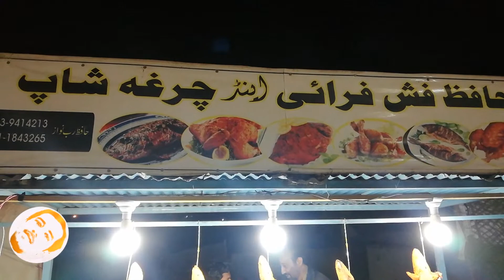Street Food in Quetta || Fruit&Vegetable Shopping || Sajid Ali Family Vlogs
00:00📍Video Highlights
00:28📍Intro
01:18📍Entry Teacher Momina
04:08📍Hafiz Fish Fry & Charga Shop, Joint Road, Quetta, Balochistan
04:48📍Small Interview of Shopkeeper
06:15📍Fish Delivered in Car
07:05📍Fish Review
07:49📍Back Home
11:21📍Request with You
13:04📍Outro